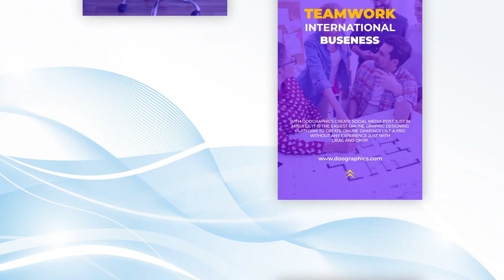Quick Promo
Quick Promo is 100% After Effects, No Plugin needed.

Features

    No Plugins

    Universal Language

    100% After Effects